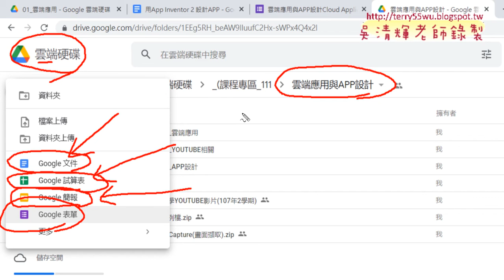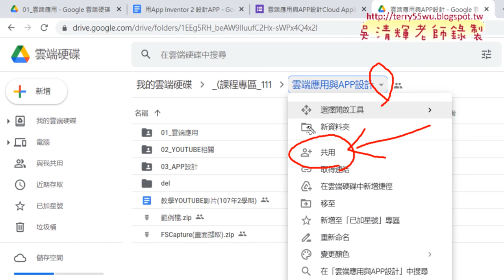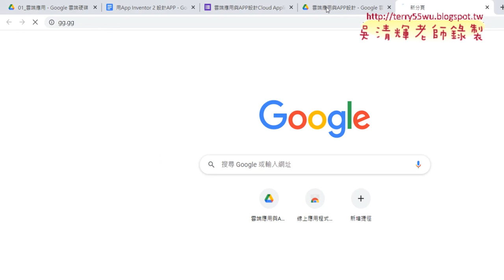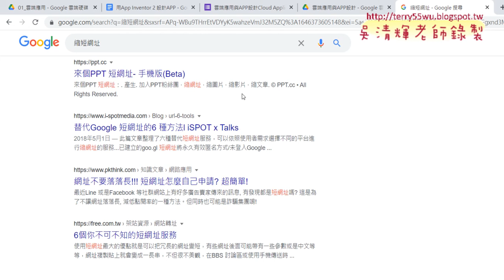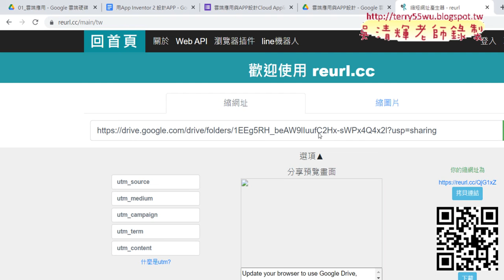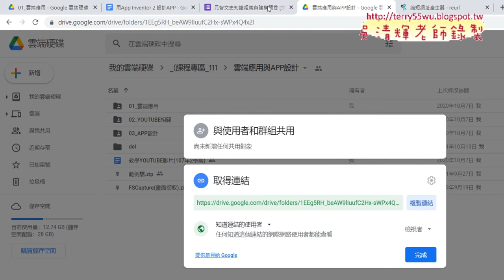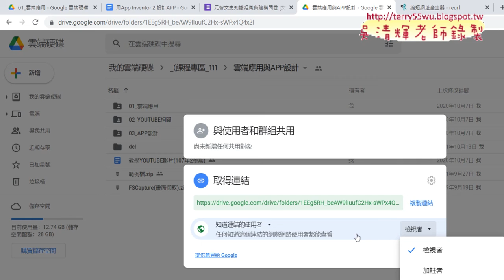01 雲端表單與資料夾共用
01_雲端表單與資料夾共用
02_資料夾共用與表單設計複製圖片
03_GOOGLE地圖應用

吳老師  111/3/10